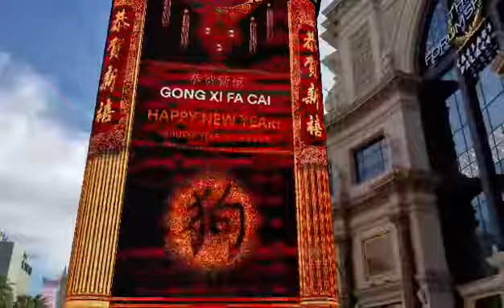Viva Las Vegas